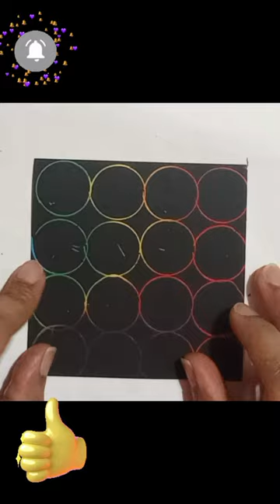how to draw emojis 😅 🙂😋😃☺️😱😁😂 on black scratch paper...